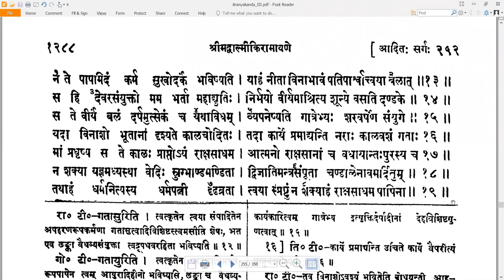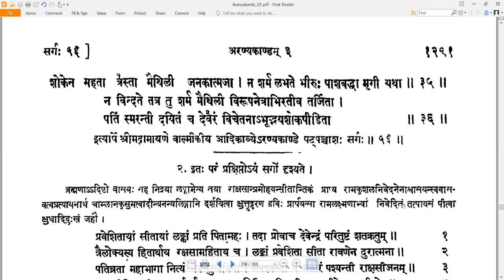56 Valmiki RamayaNam - वाल्मीकि रामायणम् - AraNyakandam अरण्यकाण्डम् Sarga 56 सर्गः ५६